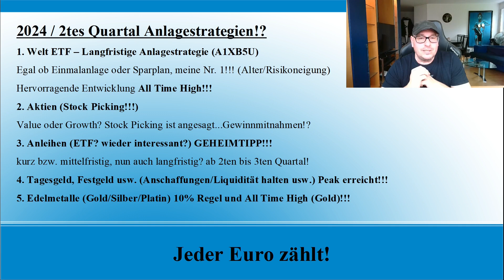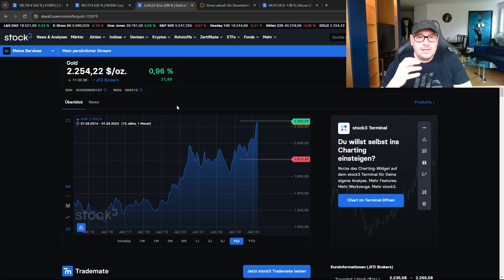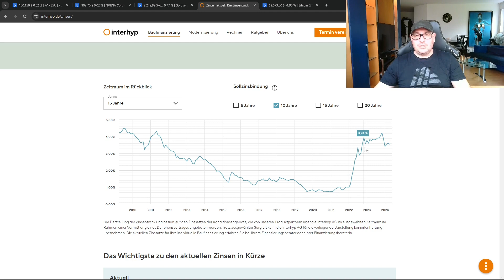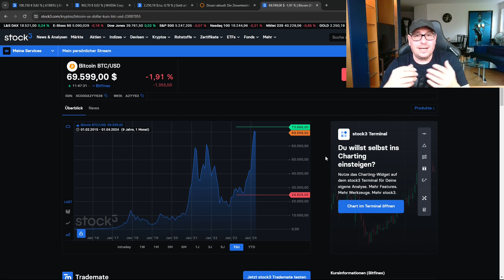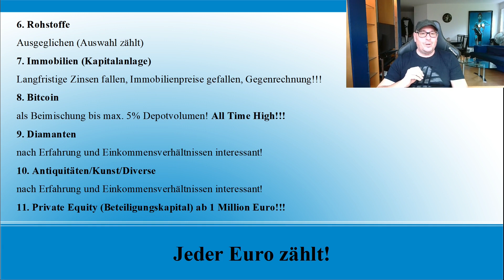2024 / 2. Quartal Anlagestrategie! Neues All Time High in Sicht?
Das erste Quartal 2024 ist zu Ende gegangen, ein sehr erfolgreiches Quartal meinerseits, im Bezug auf Finanzen ;-)! Höchste Zeit, für die Anlagestrategie zum Erfolg, für das 2. Quartal 2024! Im heutigen Video gehen wir auf die unterschiedlichsten Anlageklassen ein, hier gebe ich meine persönliche Meinung kund, wie ich deren Entwicklung im 2. Quartal 2024 sehe! Darunter sind ETFs, Aktien (Value & Growth), Anleihen (Gemeintipp!!!), Tagesgeld, Festgeld, Edelmetalle (Gold, Silber, Platin), Rohstoffe, Immobilien (Kapitalanlage), Bitcoin (Kryptowährungen), Diamanten, Antiquitäten, Kunst, Diverse, sowie Private Equity! Dies alles sind natürlich meine persönlichen Einschätzungen...dieses Video stellt keine Anlageberatung dar, ich verweise ausdrücklich auf meine Kanalinfo! Ansonsten...auf eine gutes 2. Quartal 2024...viel Erfolg und viel Spaß beim Video!